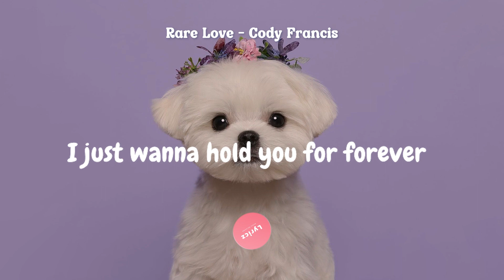Rare Love - Cody Francis [lyrics]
I would be here waiting for you if you had to leave
I would wait a lifetime if you were at sea
I just wanna say that I feel
That our love is real
Maybe we should hurry up and seal the deal

Oh, oh-oh
I just wanna love you right
Oh, oh-oh
Love you 'til the end of time
I just wanna hold you for forever
Every day you're making me better
'Cause a love like this is rare
And I wanna take you there

I would give it all away to do it all again
Make our love a story that would never end
Never thought I'd feel so alive
I just wanna love you 'til the day I die

If I'm gonna love somebody
I just wanna love you